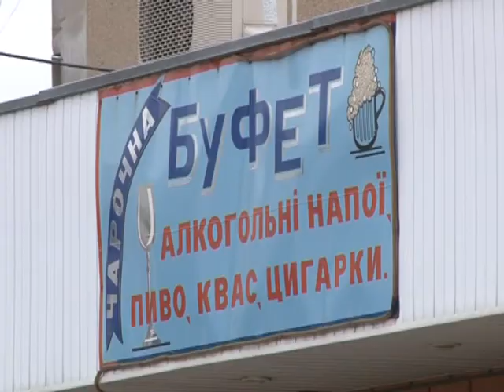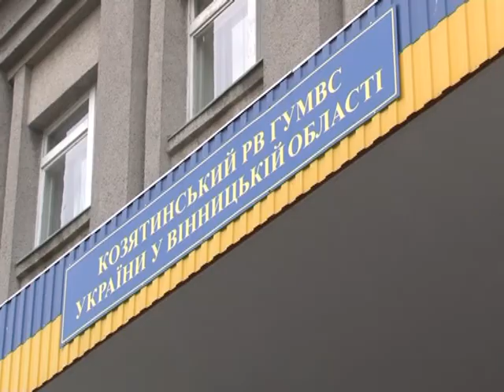В Виннице избили врачей